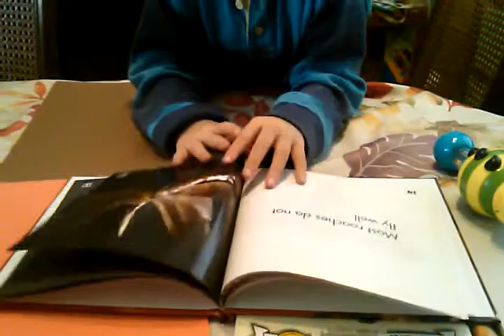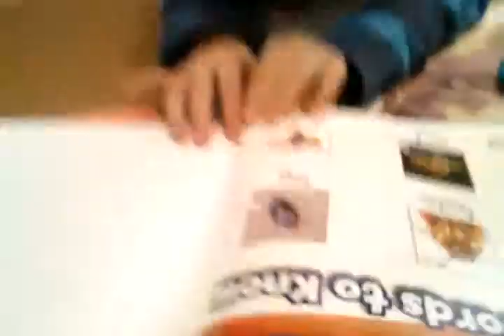Corbin reads Repulsive Roaches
Week 15 of kindergarten! Reading a level 1 book for the first time. He is getting pretty fluent.